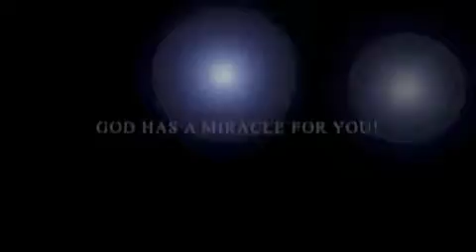Healer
Are you in need of healing?  Do you know someone who is?  This powerful message will redirect the focus from symptoms, prognosis and pain to Christ, The Healer!  Watch it over and get His healing miracle into your spirit...then, Rise and be healed!